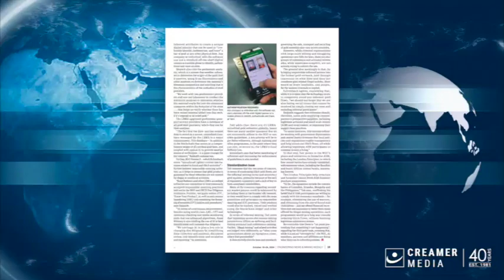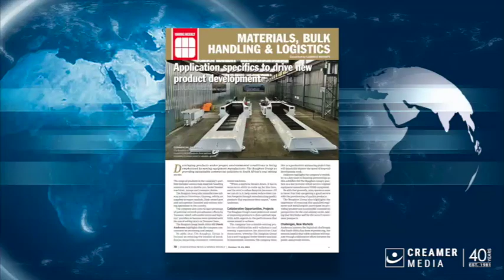Magazine round up | 18 October 2024